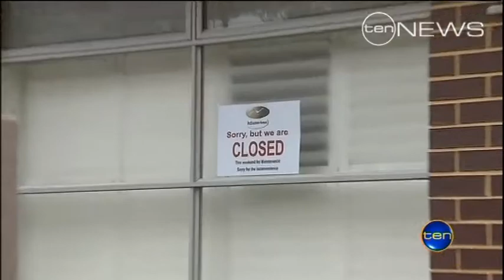Construction crisis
The collapse of McCracken Homes has sparked fears for the future of South Australia's construction industry. As Ten News reported last night, the firm has closed its doors. Builders are facing their worst year in more than a decade, prompting concerns other local businesses could also go under.